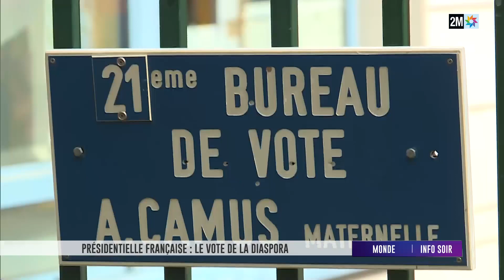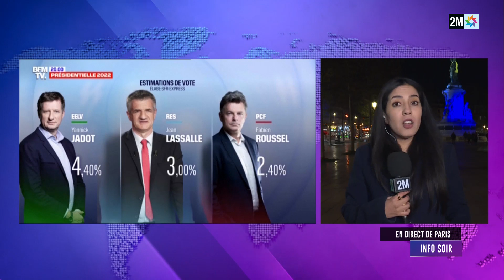Info Soir : Dimanche 10 Avril 2022